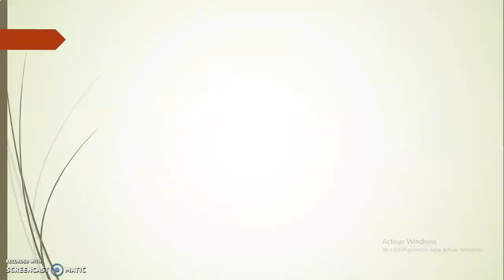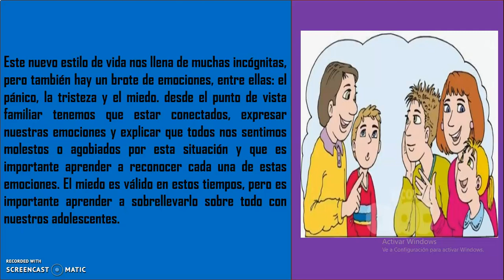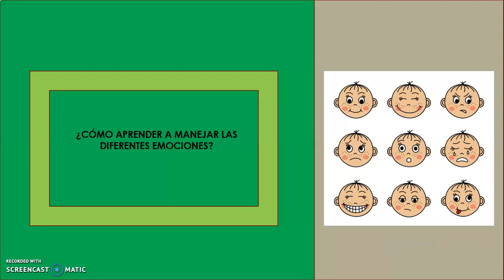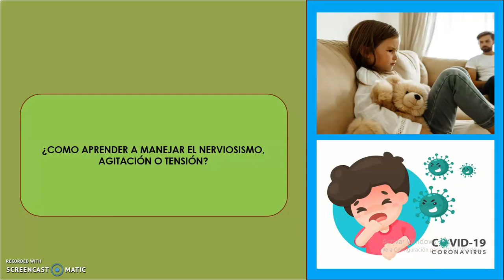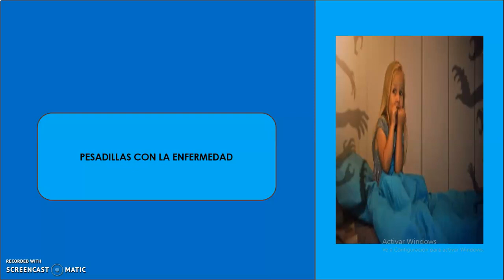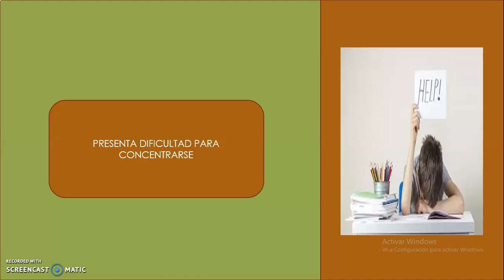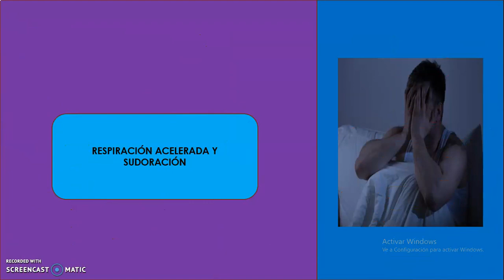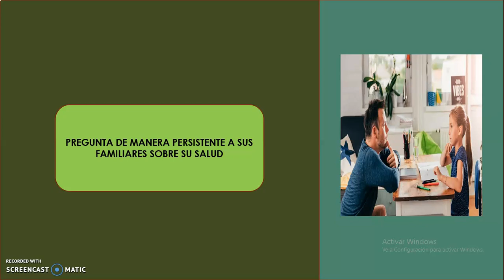PSICOLOGIA_2DO 3ERO Y 4TO_SEC_SEMANA10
Tema: Taller Psicológico